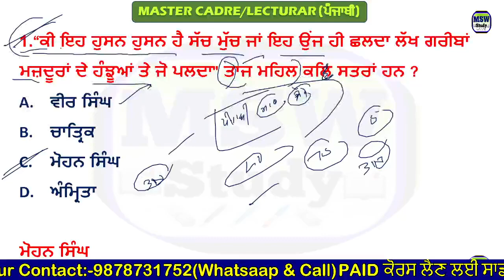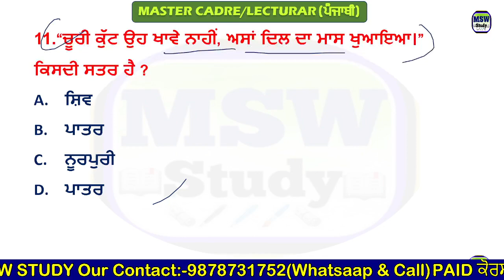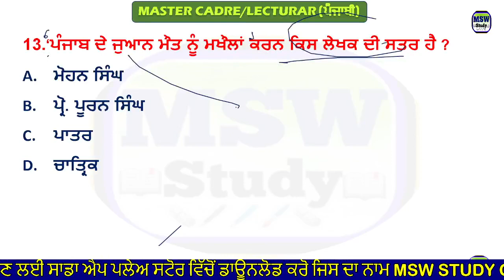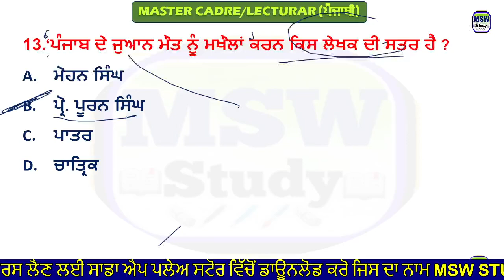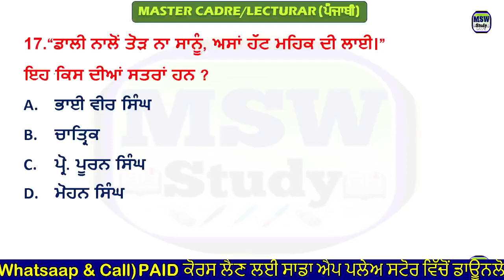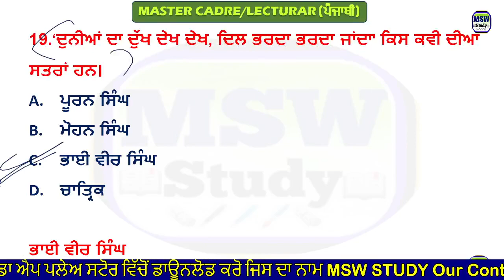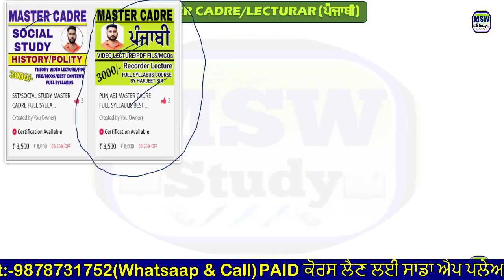MASTER CADRE PUNJABI & LECTURAR BEST MCQs/PART-75/BY HARJEET SIR MSW STUDY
Punjabi Master Cadre (Full Course)

S.st(Social Study) Master  Cadre Full Course

Telegram channel join now
Punjab police bharti telegram Group